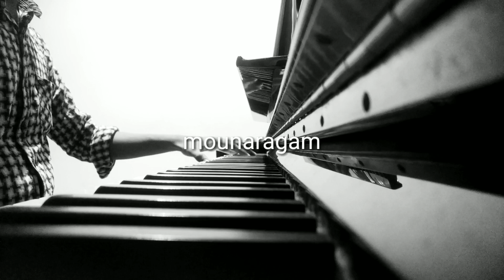Mounaragam_Theme Ilayaraja Tamizhmagan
One of the favorite themes of tamil cinema. !